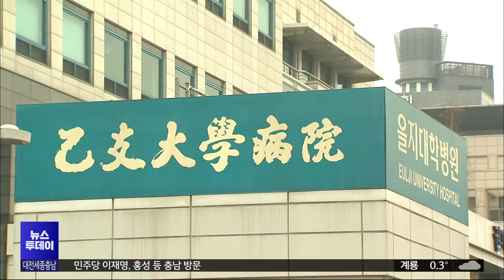공중보건의·군의관 파견..일부 시군 진료 차질/대전MBC